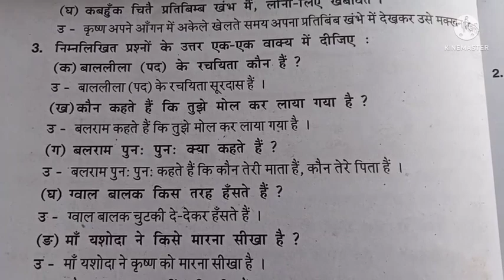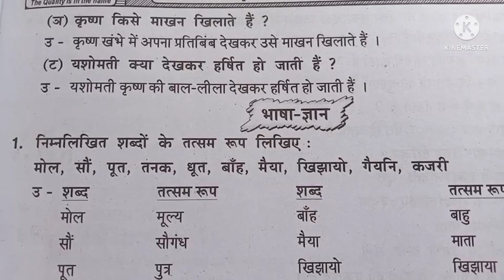सुरदास ll class 10 Hindi chapter 2 question answer ll Anmol bani Sur das question answer ll odia ll